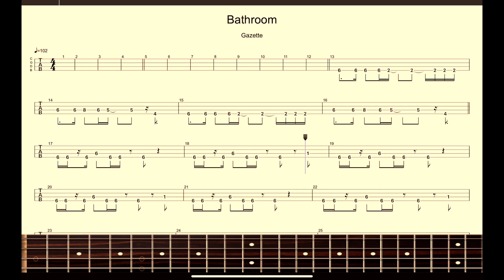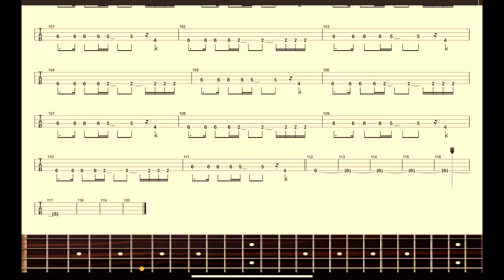【the GazettE】Band Score『Bath Room』Bass Tab！